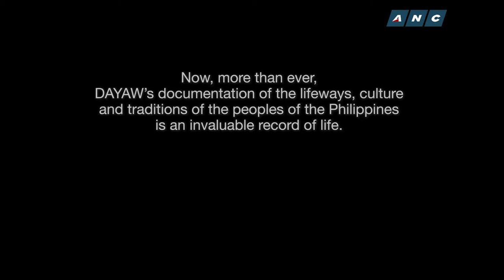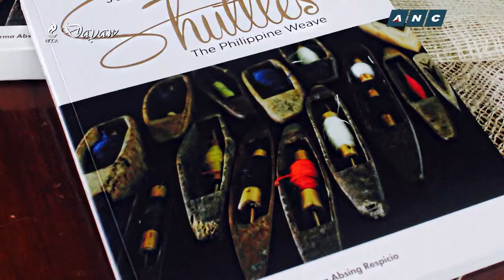LOREN LEGARDA: Dayaw Season 9 Episode 4 - “Hinabing Watawat" (A Nation of Textiles)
DAYAW Season 9| Episode 4 - “Hinabing Watawat" (A Nation of Textiles)

What is it in our history and culture that best symbolizes our continuing quest for identity?

In the fourth episode of Dayaw Season 9, we explore our rich heritage of weaving—indigenous designs, techniques and their meanings.
How do these textiles mark the milestones in one’s life—from birth, marriage, and death?

In this episode, Norma Respicio, a foremost expert on Philippine textiles, will help us understand the various weaving techniques and the looms that are used to produce them.DAYAW

Watch Dayaw every Thursday at 8:30pm on the ABS-CBN News Channel (ANC), ANC Facebook, and TFC with replays every Friday at 2:30​​pm, Saturday at 11am, Sunday at 6:30​​am, Tuesday at 12:30pm and Wednesday at 3:30am